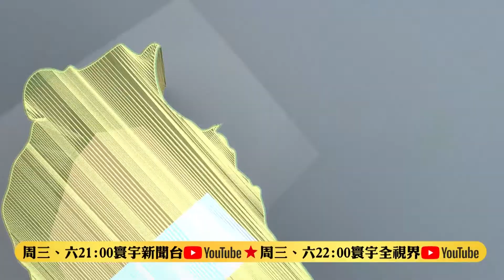疫後搶攻五倍券商機 百貨周年慶起跑殺很大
今年各大百貨的周年慶，時間很巧，都配合振興五倍券的時間開跑，就是打著要把五倍券放大的噱頭，吸引消費者，甚至祭出超額回饋，讓消費者花5千，再送5千，希望可以讓低迷3個月的百貨業慘況，趁著這波疫情和緩，衝刺年末商機，再翻倍。